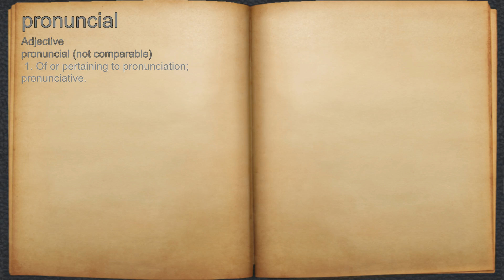What does pronuncial mean?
A spoken definition of pronuncial.

Intro Sound:
Typewriter - Tamskp